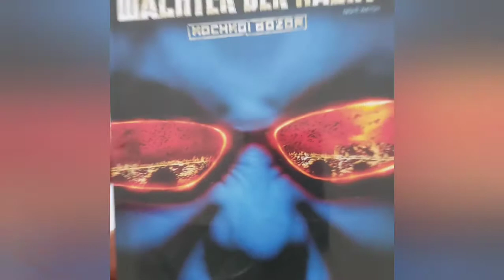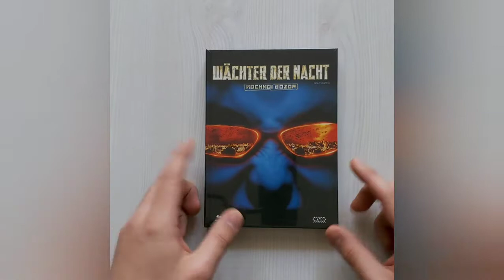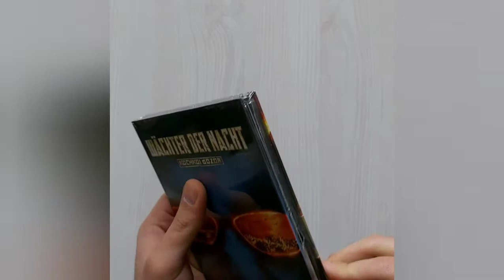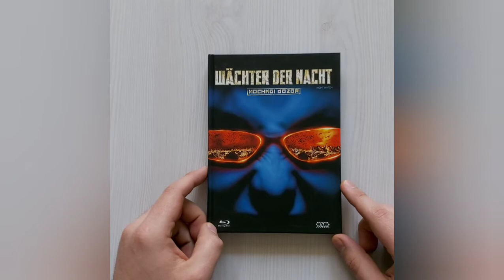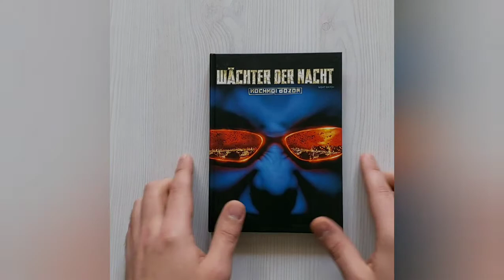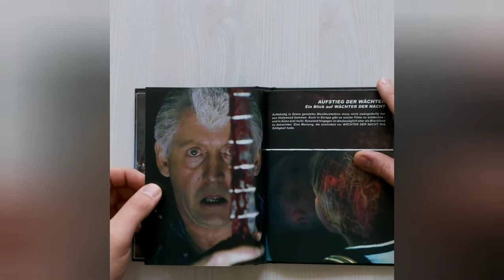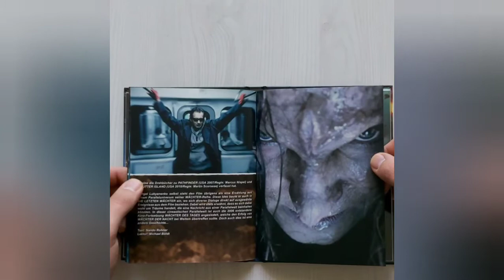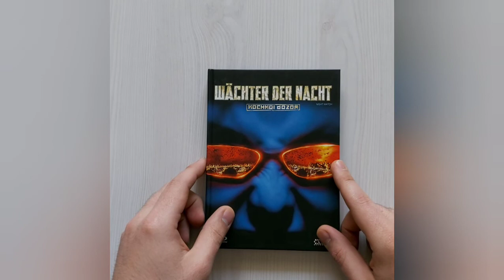Unboxing - Wächter der Nacht Mediabook Cover A